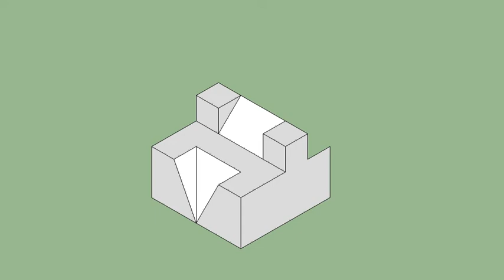育才出版-基礎圖學空間感練習本-第062頁第365題